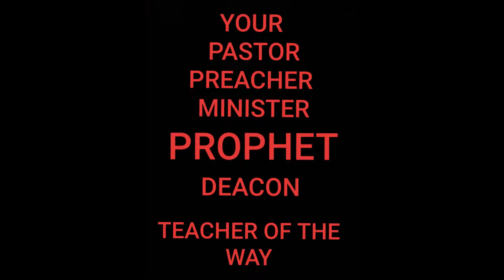A Prophet 4 Profit - NLT - Audio Bible by Narrow Path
False Teachers/Prophets